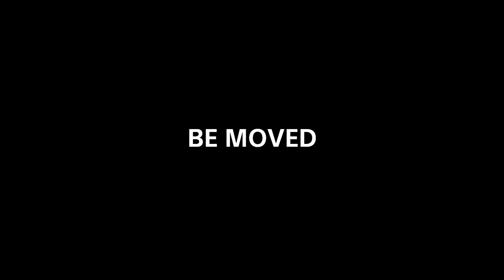Carter's Sony Cam Tony Hawk Stand Up for Skate park Video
Carter created this during the Tony Hawk Birdhouse Midwest Tour stop at Ollie's Skatepark. Carter was chosen by the Sony Action Cam team to wear the Sony Action Cam on his helmet while he skated. This footage is his entry to win a trip to Tony Hawk's benefit Stand Up for Skate Parks in Beverly Hills California on September 21st. The skater with the most likes for their video wins!! The real action starts at about 2:20